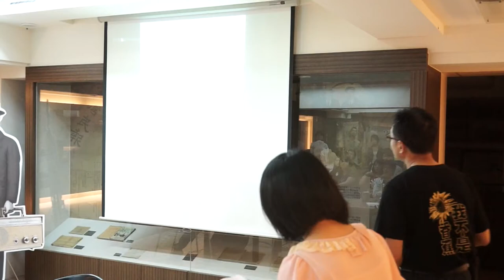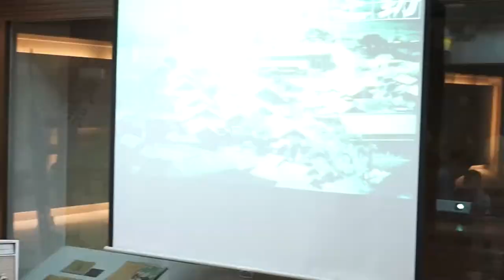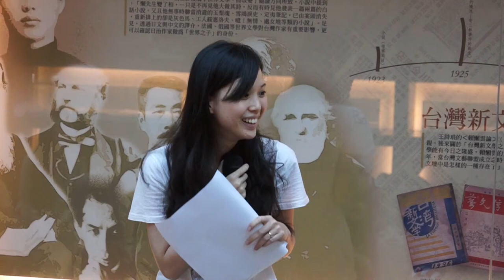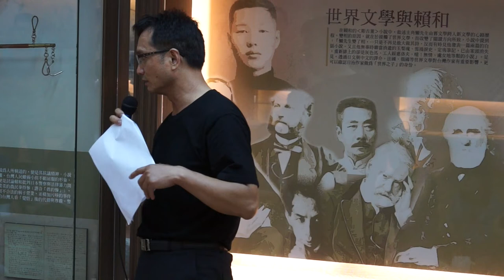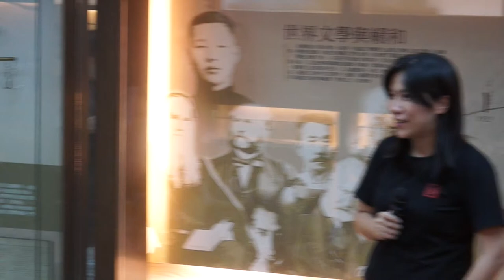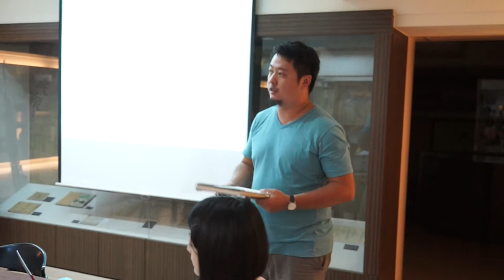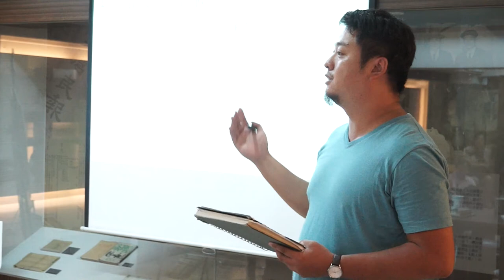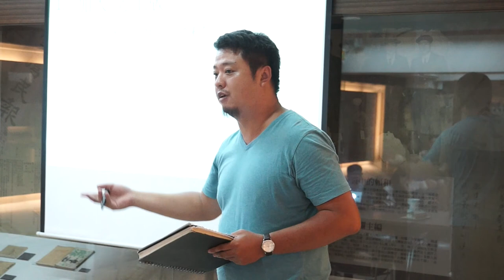2014-0719 【哲學『非』星期五@台中】─「守護！彰化台鐵宿舍村保存運動~我們一起找回城市的歷史記憶」 Part 4－Q&A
座落於扇形車庫旁的台鐵宿舍村，因「彰化火車站北區都市更新計畫」，即將作為公園預定地。與台鐵人共同生活近百年的40棟日式建築中，僅有1棟於101年被公告為歷史建築，其餘的宿舍以及與城市一同呼吸的老樹們，都將面臨被拆除及剷除的命運。彰化「半線新生會」及其他20多個地方文史與在地公民團體連署發起「守護！彰化台鐵宿舍村保存運動」，經幾次的搶救行動及協調會後，縣府表示，確定保留文化局指定的4棟歷史建築，以及14棟暫不拆除。

6月16日上午，台鐵宿舍村的鐵路工會大禮堂內，聚集著許多關心台鐵宿舍未來的朋友們。彰化台鐵宿舍村保存運動志工群發起「要活化、全區調查，拒絕不當拆除」記者會，現場有多位學者、專家輪番現身聲援。而文化局文資審議委員會委員也在文化資產審議會議召開之前到場進行實地勘察，會中決議針對台鐵宿舍村提案列冊追蹤，成立專案小組再討論，文化局也將發文請相關單位，在該審議委員會未作成決議之前全面暫緩拆除。

台鐵宿舍村在數個公民團體及志工發起的一次次「守護！彰化台鐵宿舍村保存運動」與調查活動中，避免彰化成為一個失去歷史的城市，一點一滴的找回彰化城市的歷史記憶。然而，保存運動中卻也衍伸出許多可討論的議題：為何要提報台鐵宿舍為「歷史建築」或「文化景觀」？應該要全區保留還是部分保留？若為部分保留，該保留又是那些建築？以及台鐵宿舍村該如何活化及利用等等。在全面緩拆之後，身為彰化市民，以及所有關心台鐵宿舍村未來的朋友們，我們還可以做些什麼？對彰化這座城市還能有什麼樣發展的想像？

哲學星期五@台中首次與賴和文教基金會合作，將由半線新生會召集人邱明憲先生，以及參與保留運動的志工談台鐵宿舍村的保留運動，敬邀所有關心在地公共議題的市民朋友一同來了解、對話與討論，共同探討台鐵宿舍村的願景及對於彰化城市的夢想藍圖！

【地點】彰化賴和紀念館
【地址】彰化市中正路一段242號4樓
【主持】周馥儀│賴和文教基金會執行長
【與談】邱明憲│半線新生會召集人
玉米媽媽│彰化台鐵宿舍村保存運動志工

【主辦】哲學星期五＠台中、賴和文教基金會

【參考資料】
守護！彰化台鐵宿舍村保存運動
彰化台鐵宿舍村恐因都更遭拆！各界急搶救文化記憶